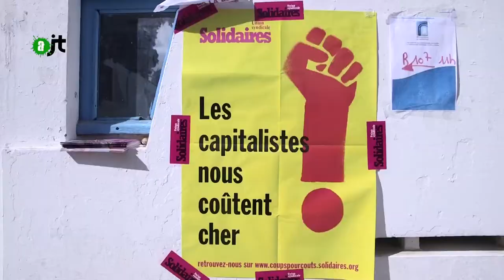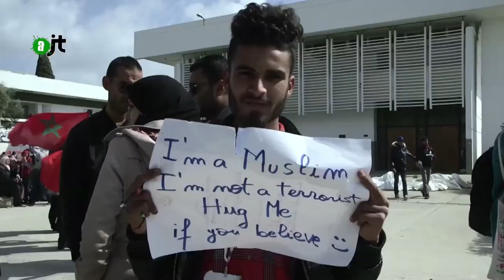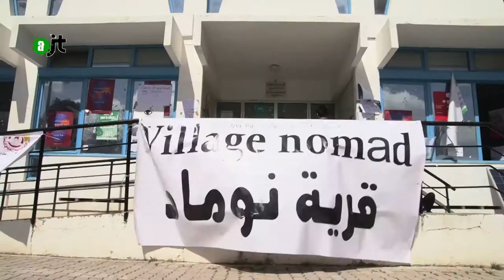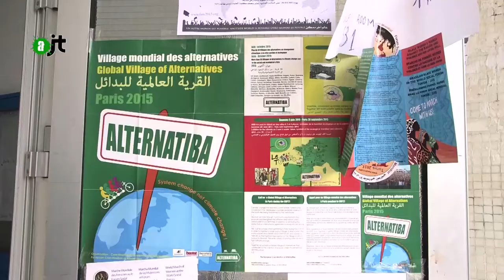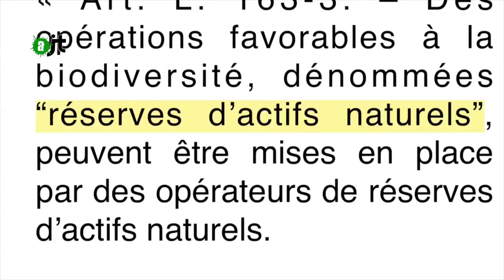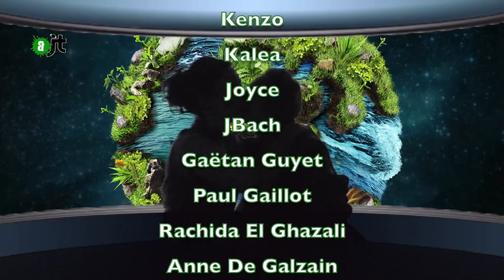AlterJT du 10/04/2015 : Pépé Mujica, FSM Tunis, Rroms, Biodiversité, météo désastreuse - 31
Au sommaire de cet AlterJT du 10/04/2015 :

Pépé Mujica (00:39)

l'AlterJT au Forum Social Mondial de Tunis (3:39)

Brève sur le procès du clown-activiste Charlie (7:28)

Une victoire pour les Rrom de Roubaix (8:04)

Actifs de la biodiversité (10:42)

La météo du DESASTRE de Michel Bourgain (13:48)